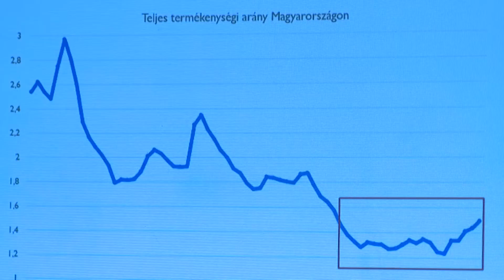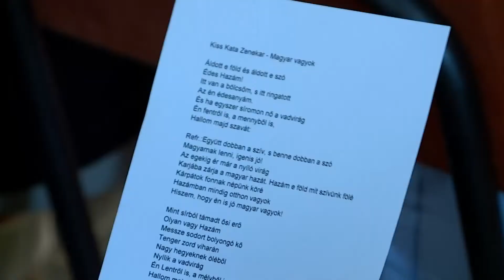Krónika: Vállalkozásfejlesztési fórum és kerekasztal beszélgetés (2017.06.02.)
A Magyar Asszonyok Érdekszövetségének szervezésében május 31-én fórumot és kerekasztal beszélgetést tartottak a Borromei Szent Károly Katolikus Kör Közösségi Házban.